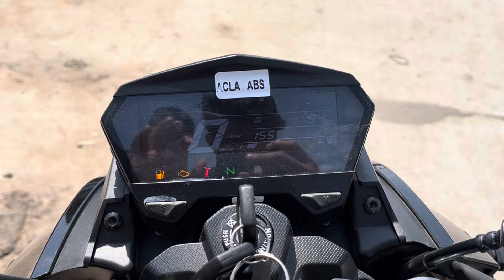Hero Xtreme 125R New full detailed review xtreme xtreme125r herhere bi#heroxtreme125r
All new Hero Xtreme 125r full review